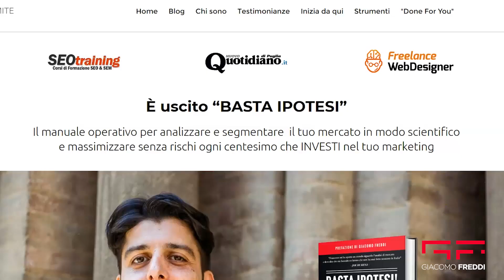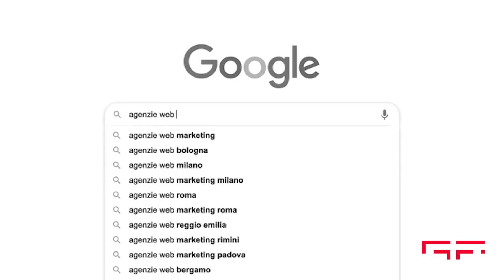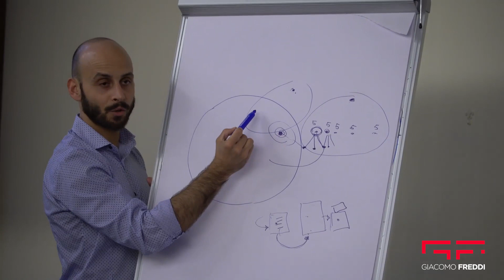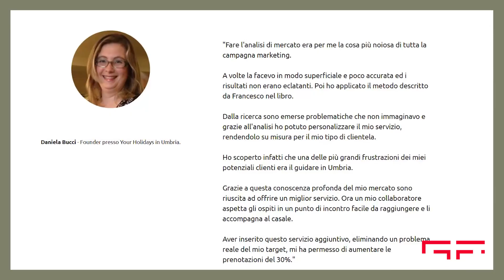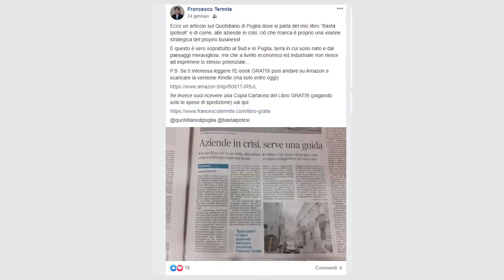Caso di Successo: Francesco Ternite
Grazie ai nostri percorsi, Francesco è riuscito a generare numerosi Lead a costo zero dal 30% al 87% di vendite in un solo anno

🔹 Sei un Imprenditore e vuoi integrare NUOVE STRATEGIE all’ interno del tuo Business?

▫️ Il mio obiettivo è MIGLIORARE la vita di imprenditori.